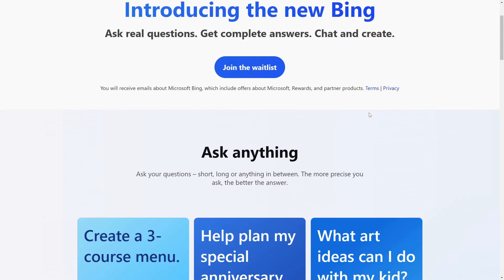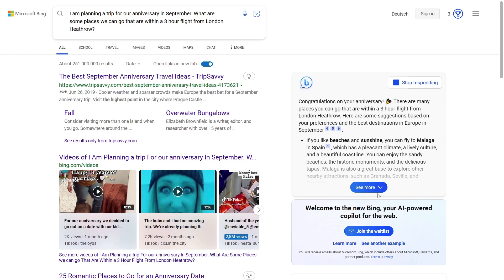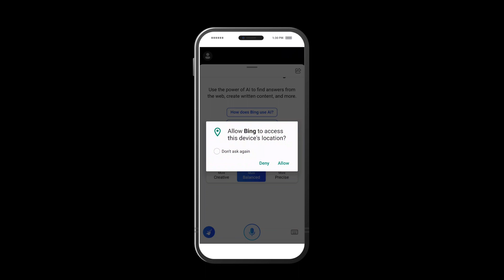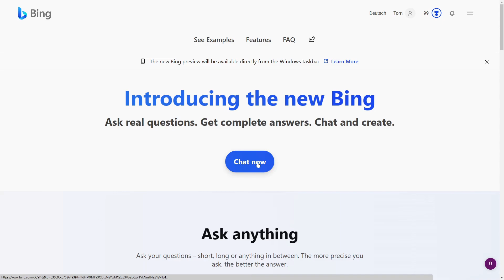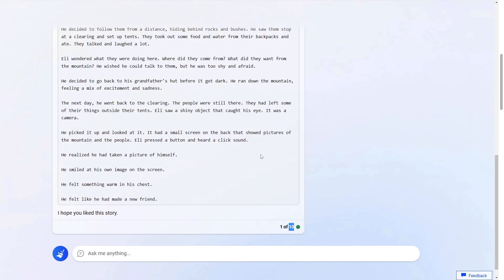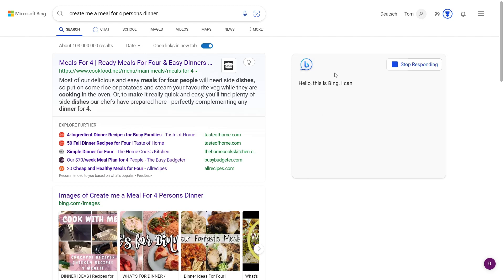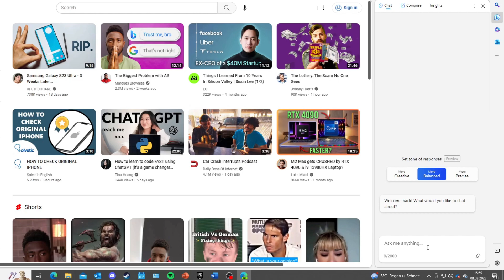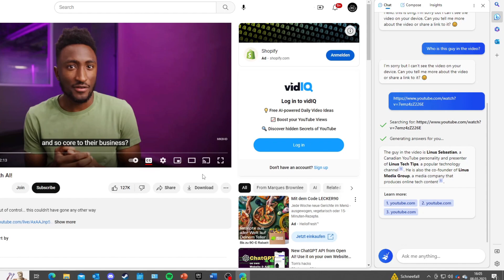Forget ChatGPT - Microsoft Bing Chat takes Over! (How to get early access)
Must see to get and understand the new bing as fast as possible.

In the next video I will show you how to use the new ChatGPT Api on your own website.